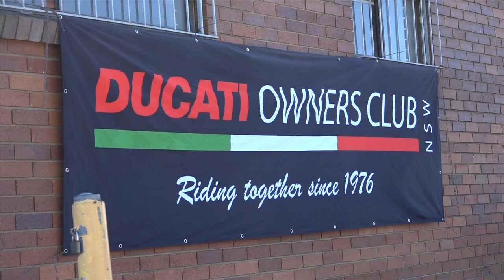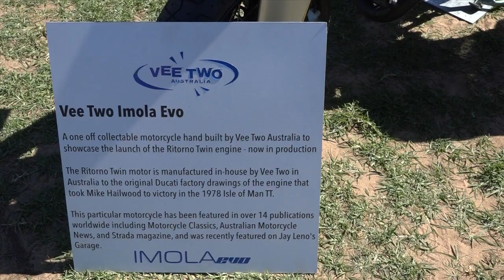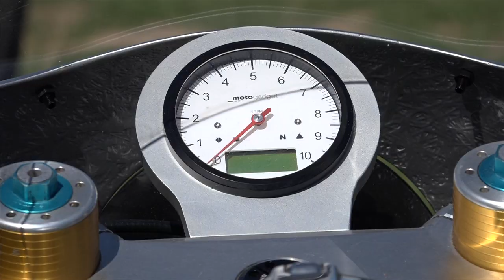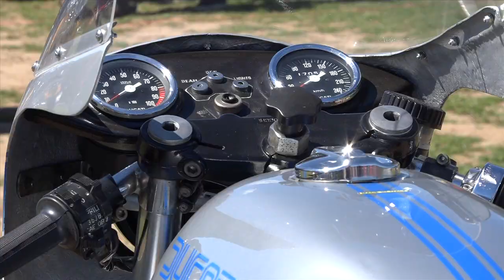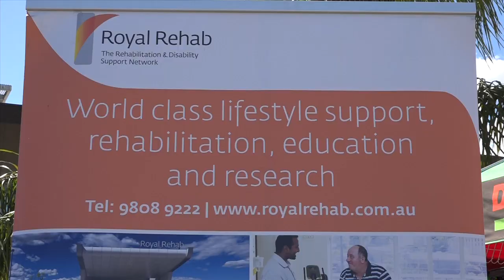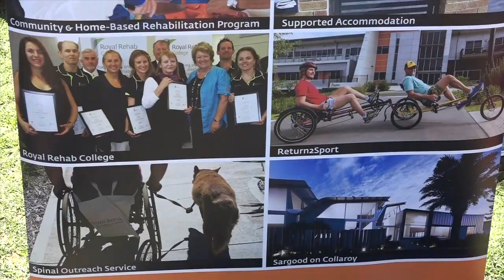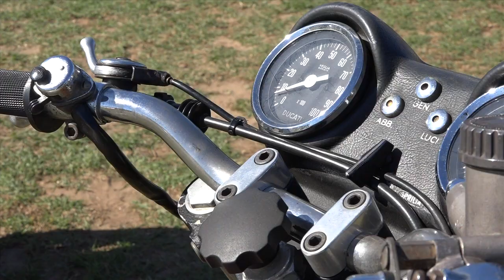Ducati Concours D'Elegance: Classic Restos - Series 38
Fletch visits the Ducati Concours D' Elegance held in conjunction with the Ducati Owners Club of NSW to check out some two-wheel action and gets to appreciate the essence of Italian style and elegance and a timeless quality that is Ducati, a brand that is respected by all motorcycle enthusiasts.

Motorcycle enthusiast Brook has brought along a hand-built Emola Evo built by Vee Two Australia, A tribute to the original Ducati 90 degree V-Twin of the 70's designed for endurance racing. Quite a history this bike impressing the likes of Jay Leno in the US.

Fletch chats with motor racing legend Jim Scaysbrook who teamed up with 9 times World Champion Mike 'The Bike' Hailwood on a 750 SS Ducati for the Castrol 6 Hour in 1977 gaining a 6th outright. Competing against the popular Japanese 4 cylinders bikes which were more sophisticated, the Ducati was more unique, while not the easiest bike to ride they had that unique V twin sound of a Ducati and tons of torque and proved to be very competitive.

Now for something extraordinary bike, Alan and his 1914 Whiting motorcycle credited with being the first patented leaf sprung bike built by an Australian in the UK. Back then the engines were large 500cc, but the output was small so speeds quite modest although this motorcycle was capable of 30-40mph, which when you think about quite fast for those times.

Final Fletch catches up with Lionel and his 1974 750cc Ducati owned by his 91-year-old father that he has kept in original condition, a great memory for his father.